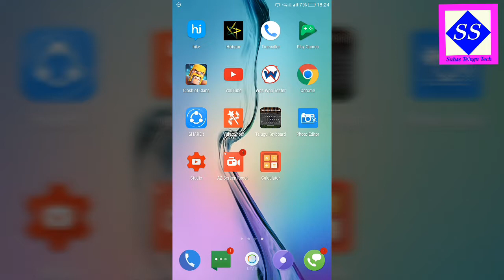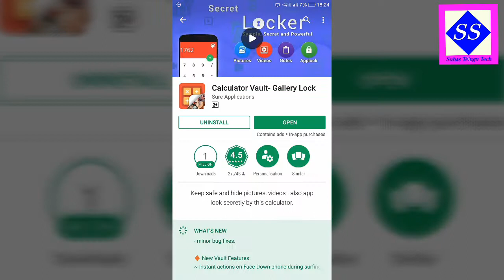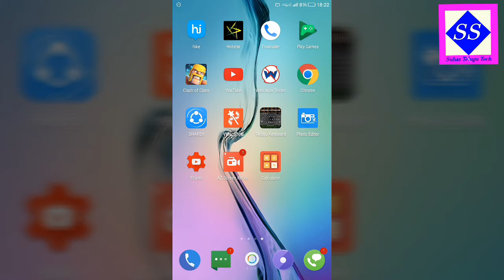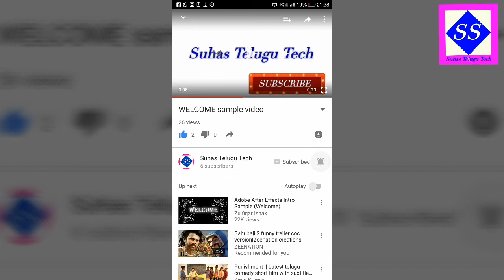how to hide apps in mobile in telugu | hide all files in the phone in telugu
how to hide apps in mobile in telugu | hide all files in the phone in telugu How to hide gallery in calculator | How to Hide Files in Calculator | hide files | hide | in telugu
How to hide gallery in calculator | How to Hide Files in Calculator
This little trick will help you to hide files in your calculator for free. There is hidden feature inside your calculator app and you can use this as a regular calculator and as a secret folder too.
Namskar Dosto is video me maine aapko bataya hai ki kaise aap apne personal files and folder ko aasani se chupa sakte hai calculatot se , Dosto ye bahut accha tareeka hai kyuki aapke dosto ko kabhi pta ni lagega ki aapne koi photo ya video unse chipayi hai Mujhe umeed hai ye video aapko jarur pasand aayega . Hello friends i this video You will learn how you can hide your personal photo and video using calculator , So if You want to know How you can Hide or lock your files , photo or video in android phone then please watch this video till end . I hope you enjyoed This video and it will very helpful

Suhas Telugu Tech

How to Hide Files Inside a Calculator | Android This is another way to hide files inside your calculator app for free. This version is on Android and you can watch it on iPhone too. This app is free to use and you can download from google app store and then hide files inside a calculator app. You can hide songs, hide pics anything you like.